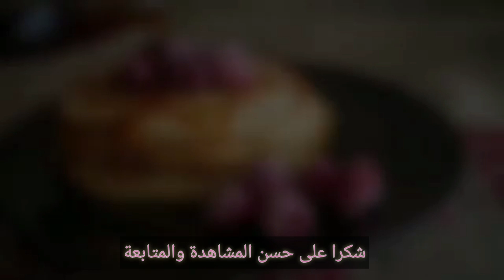تيراميسو الكاذب😍تحلية من أروع ما يكن...اقتصادية ولذيذة😍جربوها وماتندموش😍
السلام عليكم حبايبي الحلوين نتمنى تكونوا بخير مع رمضان وتكونوا ناشطين فيه 😍🙏جبتلكم فيديو مطلوبة من طرف الجميع .تحلية اللي هي عبارة عن تيراميسو كاذب...😍نتمنى تنال إعجابكم ...وتجربوها.
لا تنسوا متابعتي على قناتي مع تفعيل الجرس 🔔حتى يصلكم كل جديد😍
تحياتي ليكم سلام 😘